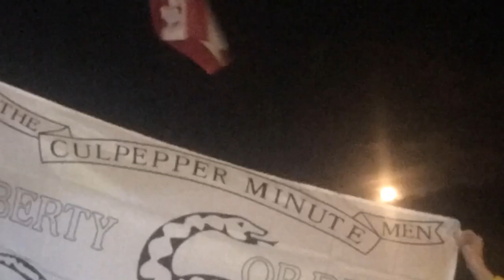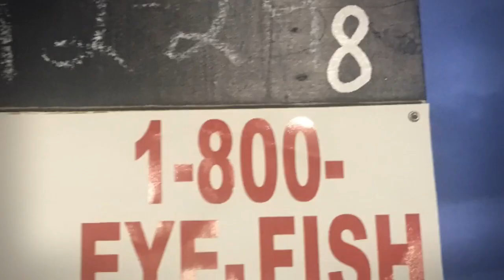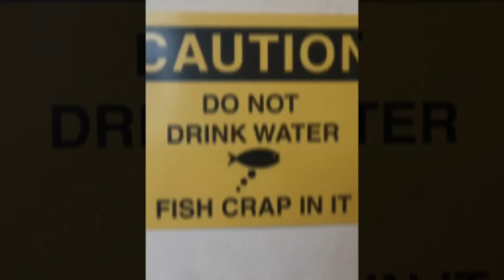Christmas @ Port Arkansas 2018